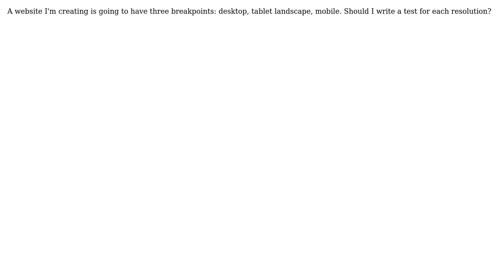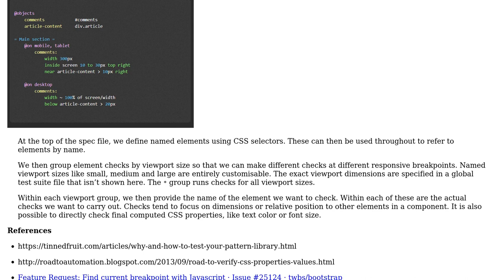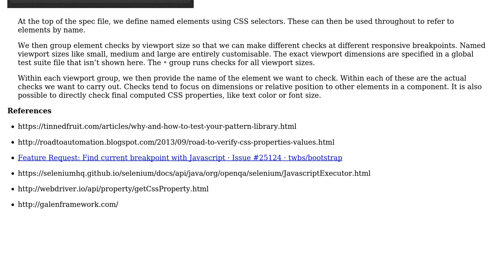Should I have different automated Selenium tests for different screen resolutions?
Software Engineering: Should I have different automated Selenium tests for different screen resolutions?

With thanks & praise to God, and with thanks to the many people who have made this project possible! | Content (except music & images) licensed under CC BY-SA | Music | Images & others | With thanks to user user2980081 user Paul Sweatte user Arseni Mourzenko and the Stack Exchange Network Trademarks are property of their respective owners. You are responsible for your own actions.